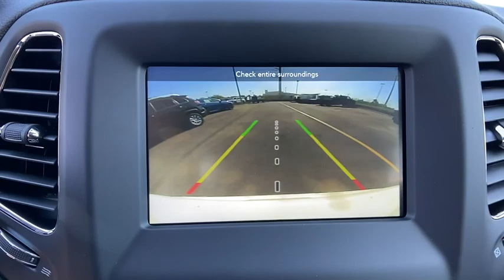2020 Jeep Compass Orlando, Deltona, Sanford, Oviedo, Winter Park, FL T224978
2020 Jeep Compass

TRANSMISSION: 6-SPEED AISIN F21-250 GEN 3 AUTO  (STD),ENGINE: 2.4L I4 ZERO EVAP M-AIR W/ESS  (STD),WHITE CLEARCOAT,MANUFACTURER'S STATEMENT OF ORIGIN,TIRES: 225/60R17 BSW AS  (STD),BLACK CLEARCOAT,WHEELS: 17 X 7.0 SILVER PAINTED ALUMINUM  (STD),QUICK ORDER PACKAGE 28J  -inc: Engine: 2.4L I4 Zero Evap M-Air w/ESS  Transmission: 6-Speed Aisin F21-250 Gen 3 Auto,TU-TONE PAINT GROUP,BLACK  PREMIUM CLOTH/VINYL BUCKET SEATS,Front Wheel Drive,Power Steering,ABS,4-Wheel Disc Brakes,Brake Assist,Aluminum Wheels,Tires - Front All-Season,Tires - Rear All-Season,Heated Mirrors,Power Mirror(s),Rear Defrost,Intermittent Wipers,Variable Speed Intermittent Wipers,Privacy Glass,Rear Spoiler,Power Door Locks,Fog Lamps,Daytime Running Lights,Automatic Headlights,AM/FM Stereo,Satellite Radio,MP3 Player,Auxiliary Audio Input,Smart Device Integration,Requires Subscription,Steering Wheel Audio Controls,MP3 Player,Auxiliary Audio Input,Bluetooth Connection,Pass-Through Rear Seat,Rear Bench Seat,Adjustable Steering Wheel,Trip Computer,Power Windows,Leather Steering Wheel,Keyless Entry,Power Door Locks,Keyless Entry,Power Door Locks,Keyless Start,Cruise Control,Climate Control,Multi-Zone A/C,A/C,Cloth Seats,Vinyl Seats,Bucket Seats,Driver Vanity Mirror,Passenger Vanity Mirror,Driver Illuminated Vanity Mirror,Passenger Illuminated Visor Mirror,Floor Mats,Smart Device Integration,MP3 Player,Smart Device Integration,Power Windows,Power Door Locks,Trip Computer,Engine Immobilizer,Traction Control,Stability Control,Traction Control,Front Side Air Bag,Tire Pressure Monitor,Driver Air Bag,Passenger Air Bag,Front Head Air Bag,Rear Head Air Bag,Passenger Air Bag Sensor,Knee Air Bag,Child Safety Locks,Back-Up Camera